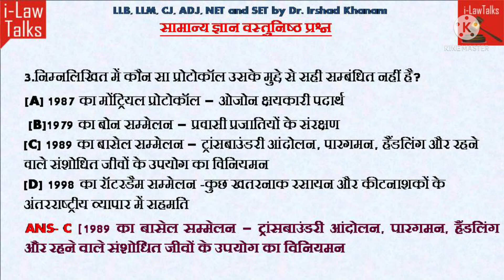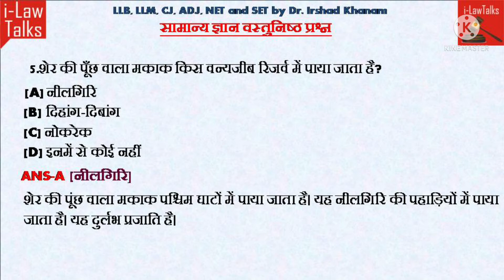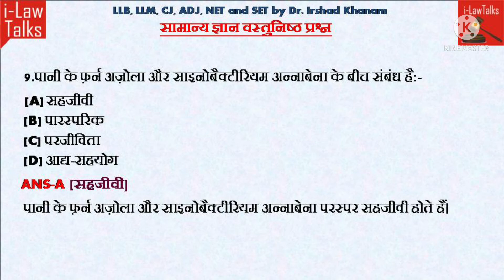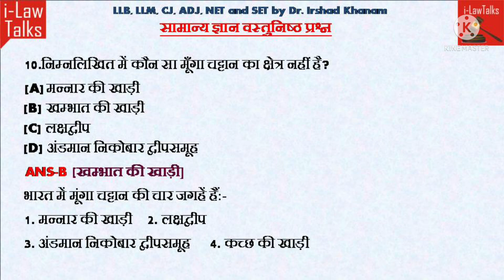सामान्य ज्ञान वस्तुनिष्ठ प्रश्न MPPSC,ADJ,CJ, UPSC,ADPO,अन्य प्रतियोगिता परीक्षा हेतु अतिमहत्वपूर्ण